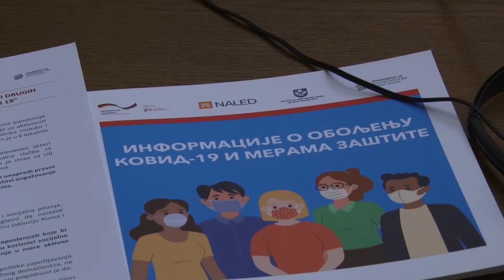2021.12.22. - Szabadka is elismerést kapott, mert részt vett a romákat megsegítő programban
Hat szerbiai várost és községet, köztük Szabadkát is elismerésben részesítették mert részt vettek a Nemzeti Szövetség a Helyi Gazdaságfejlesztésért szervezet, azaz a NALED romákat a járványhelyzet idején megsegítő programjában.